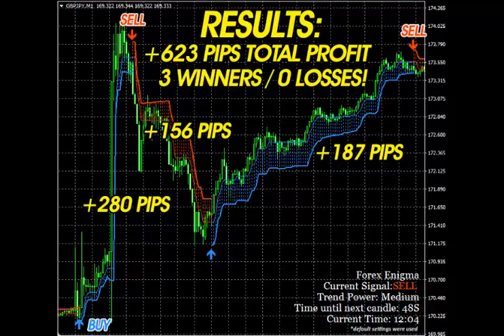Forex Enigma Review - Does it's a Scam? TRUTH EXPOSED!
Who is the creator of Forex Enigma?

Forex Enigma was created by Karl Dittmann along with his team of traders, software developers, and statisticians.

The software is developed in a way that it eliminates different types of risks like latency risk, slippage risk, re-quote risk, and broker intervention risk.

The inbuilt risk computing algorithms ensure that the software performs perfectly at all times. The most important benefit is that the signals are not influenced by emotions.

How was the software developed?

Forex Enigma was not developed overnight. Even though he had years of experience in forex trading, the author has taken efforts to select and test every complex algorithm.

He used his extensive experience to pick the best combination of complex algorithms that yield accurate results. Every algorithm is different from each other and hence impacts different areas of data and technical analysis.

All the algorithms have been individually configured to perfection for giving accurate signals.

Who can use this software?

This software is specially designed for those who suffer losses while trading in foreign currencies. This software can help a trader make 200 plus PIP’s every single day. The trader can use this software to achieve positive results day after day.

The best thing about the software is that it generates buy and sell signal even before a trend has started.  Hence, the software will also benefit those traders who do not have any experience in trading in foreign currencies.